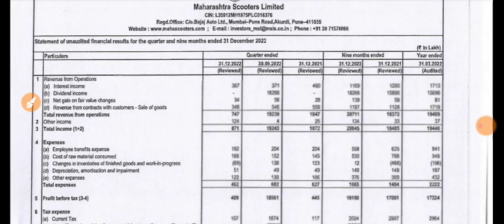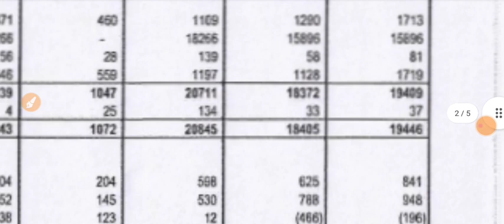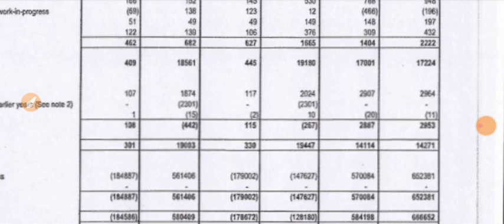Maharashtra Scooters Q3 Results 2023 🔴Maharashtra Scooters Results 🔴Maharashtra Scooters Share Price